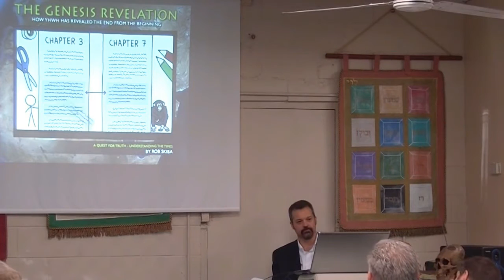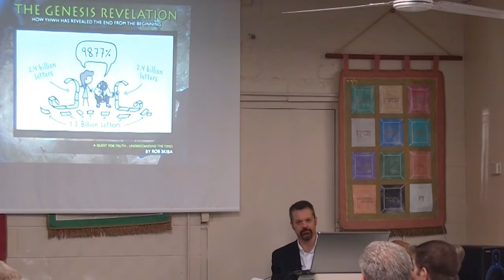Human and Chimp DNA 98% Similar???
Credit: Rob Skiba